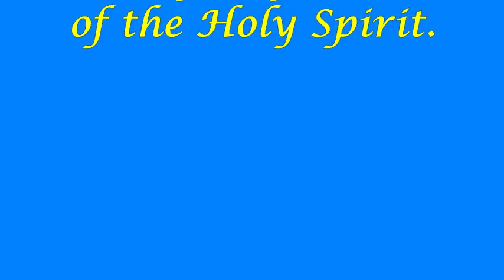Wedding of Gregory & Florabelle (3 of 7): Marriage rites and exchange of rings.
Wedding of Gregory Cheong and Florabelle Gerali on 3rd June 2016. This video (3 of 7) shows the marriage rites and exchange of rings at the wedding Mass at the Chapel of Church of Holy Spirit, Upper Thomson Road, Singapore.